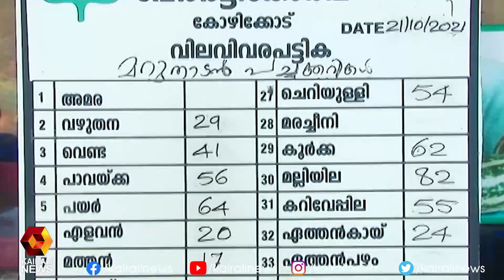പച്ചക്കറിയ്ക്ക് തീവില ; വില വർദ്ധന പിടിച്ചു നിർത്താൻ നടപടികളുമായി ഹോർട്ടികോർപ്പ് l Horticorp